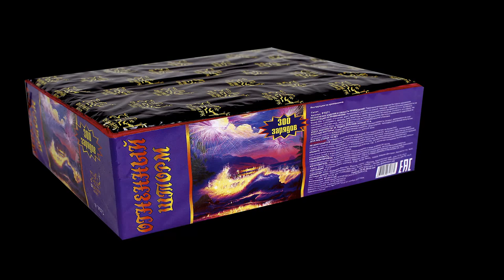Р7071 Огненный шторм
Специализированный магазин пиротехники "Дядя Гриша"